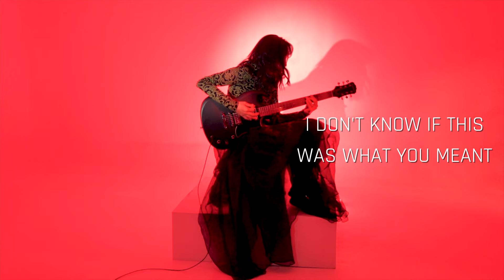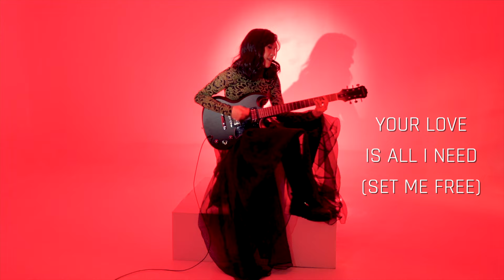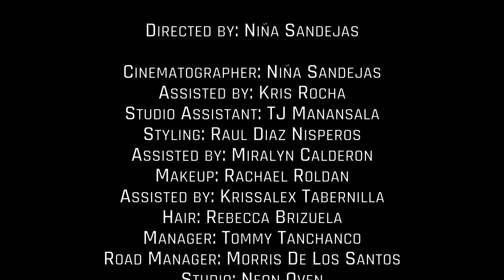DESPERATE HOURS - Barbie Almalbis (HD Video)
Desperate Hours - Barbie Almalbis

Music Produced by Nick Lazaro
Barbie Almalbis Honasan
Lyrics by Barbie Almalbis Honasan
Performed by Nick Lazaro and
Barbie Almalbis

Directed by: Niña Sandejas
Cinematographer: Niña Sandejas
Assisted by: Kris Rocha
Studio Assistant: TJ Manansala
Styling: Raul Diaz Nisperos
Assisted by: Miralyn Calderon
Makeup: Rachael Roldan
Assisted by: Krissalex Tabernilla
Hair: Rebecca Brizuela
Manager: Tommy Tanchanco
Road Manager: Morris De Los Santos
Studio: Neon Oven
Special Thanks:
Jourdan Sebastian
Martin Honasan